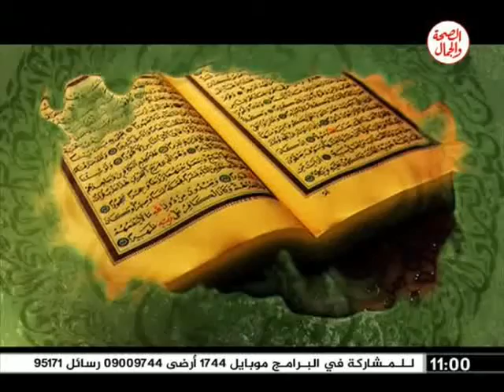الصيدلية النبوية | أداب الجدال 29 1 2017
الصيدلية النبوية |  أداب الجدال
الشيخ/ عاطف حسنين